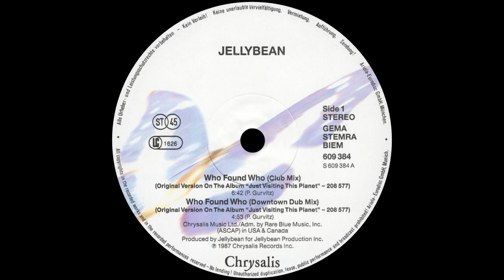Jellybean Feat. Elisa Fiorillo - Who Found Who (Club Mix) 1987